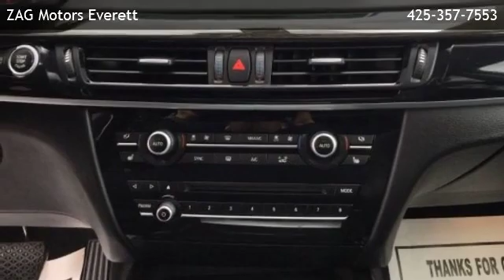2015 BMW X5 xDrive35i - Everett, WA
ZAG Motors Everett
 is offering a 2015 BMW X5 xDrive35i  in Everett, WA.

Stock Number: AK56690
Engine: Intercooled Turbo Premium Unleaded I-6 3.0 L/182
Transmission: 8-Speed Automatic w/OD
Exterior Color: Glacier Silver Metallic
Interior Color: Black
Mileage: 59397

8-Speed Automatic w/OD Intercooled Turbo Premium Unleaded I-6 3.0 L/182 All Wheel Drive Turbocharged All Wheel Drive Power Steering ABS 4-Wheel Disc Brakes Brake Assist Aluminum Wheels Tires - Front Performance Tires - Rear Performance Sun/Moonroof Generic Sun/Moonroof Panoramic Roof Heated Mirrors Power Mirror(s) Integrated Turn Signal Mirrors Power Folding Mirrors Rear Defrost Privacy Glass Intermittent Wipers Variable Speed Intermittent Wipers Rain Sensing Wipers Rear Spoiler Remote Trunk Release Power Liftgate Power Door Locks Daytime Running Lights HID headlights Automatic Headlights Headlights-Auto-Leveling Fog Lamps AM/FM Stereo CD Player MP3 Player Auxiliary Audio Input HD Radio Hard Disk Drive Media Storage Steering Wheel Audio Controls Bluetooth Connection Power Driver Seat Power Passenger Seat Bucket Seats Heated Front Seat(s) Mirror Memory Driver Adjustable Lumbar Passenger Adjustable Lumbar Seat Memory Pass-Through Rear Seat Rear Bench Seat Adjustable Steering Wheel Trip Computer Power Windows Telematics Requires Subscription Leather Steering Wheel Keyless Start Keyless Entry Universal Garage Door Opener Cruise Control Climate Control Multi-Zone A/C Woodgrain Interior Trim Premium Synthetic Seats Auto-Dimming Rearview Mirror Driver Vanity Mirror Passenger Vanity Mirror Driver Illuminated Vanity Mirror Passenger Illuminated Visor Mirror Floor Mats Cargo Shade Smart Device Integration Navigation System Security System Engine Immobilizer Traction Control Stability Control Front Side Air Bag Rear Parking Aid Tire Pressure Monitor Driver Air Bag Passenger Air Bag Front Head Air Bag Rear Head Air Bag Passenger Air Bag Sensor Child Safety Locks

All vehicles are one of each. All Pre-Owned or Certified vehicles are Used. A dealer documentary service fee of up to $150 may be added to the sale price or capitalized cost. All offers expire on close of business the day subject content is removed from website, and all financing is subject to credit approval. Prices exclude tax, title, and license. All transactions are negotiable including price, trade allowance, interest rate (of which the dealer may retain a portion), term, and documentary service fee. Any agreement is subject to execution of contract documents. Every reasonable effort is made to ensure the accuracy of this data. Please verify any information in question with a dealership sales representative.

ZAG Motors Everett
13011 WA-99
Everett,WA 98204